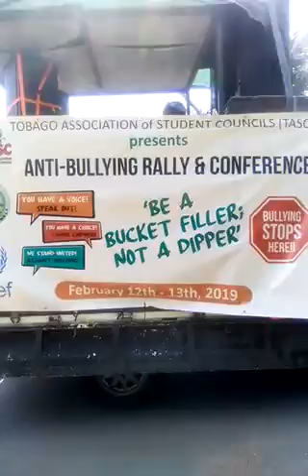SoKa...So Karen presents Part 2: Anti-bullying walkathon in Tobago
School children walking against bullying in Tobago on Tuesday February 12 2019.